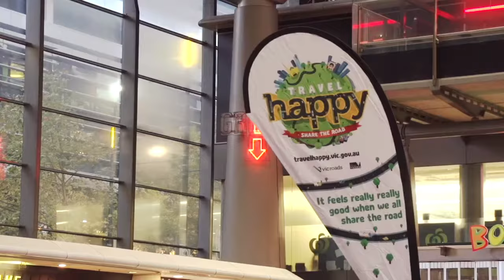Travel Happy with Pedestrians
Travel Happy program with pedestrians